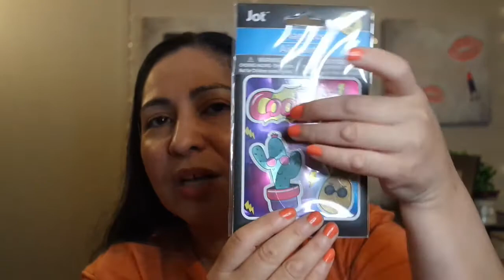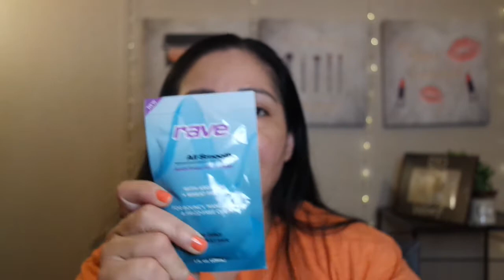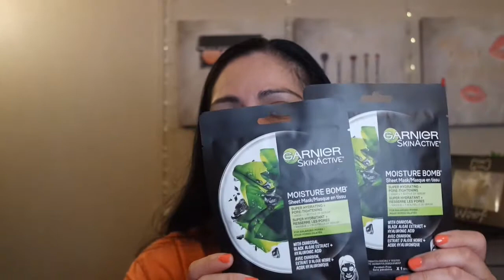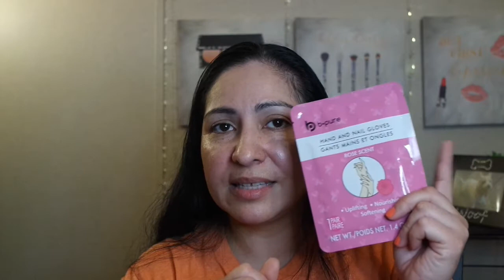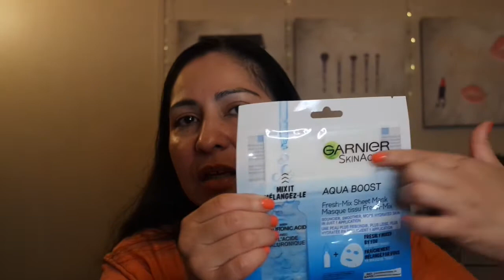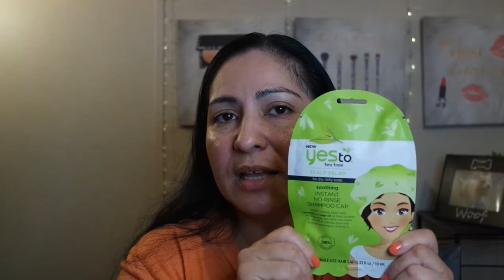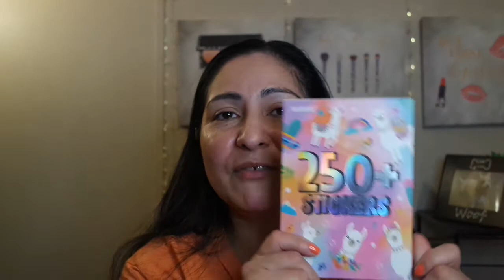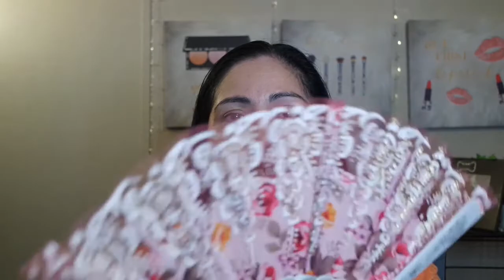Dollar Tree Shopping Haul for Friends and Giveaways PART 3 - Last Items of Transaction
In my videos you will see a lot of makeup videos, some vlogging, beauty box subscription unboxings, skincare routine, having fun with makeup, how to tutorials, makeup hacks. A lot of makeup reviews and opinions.

Youtube Friends to Follow:
Laura the Bargain Hunter
Sabrina's Unboxings and More
Laurie Latimer - Sisfantastic
Mary Catherine Loves Cats
Cici's Trial Sized Life
Kimmy's Boxes
Kc Has Opinions and Terrible Video Skills
Opinionated Horsewoman
Tracey and Chloe H
Ambizzares DIY
TrulyMKE
Susan Just Makin It
Beauty After 50
Gracefully Cheryl
Makeup Mom and Sons

Hi everyone, how are you all today. These are the last items from my Dollar Tree Haul. Join me as I show you what gems I found in my nearest Dollar Tree.

**To help support my channel grow and continue showing product reviews and unboxings along with other content I show on my channel, please feel free to make any donation contributions to my Cash App $Gems4Stephanie this will tremendously help fund my YouTube channel. I will be greatly appreciative and over the moon. Love you my gems💎 💖  **

GO FOLLOW FAIZA RIADY ON INSTAGRAM: IG handle rf.coady she does animation to intros and outros for your youtube videos if you're interested she does marvelous work.

Faiza Riady animation creator